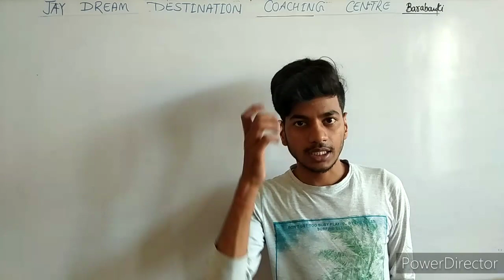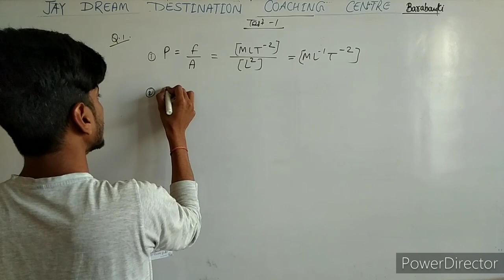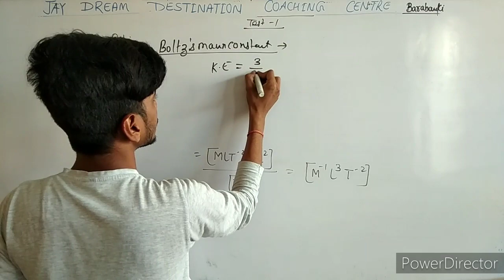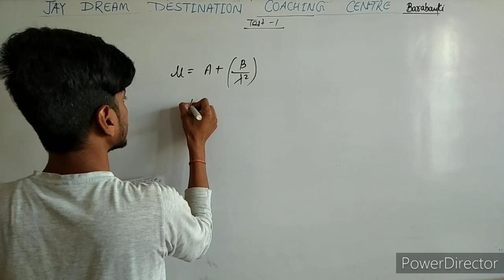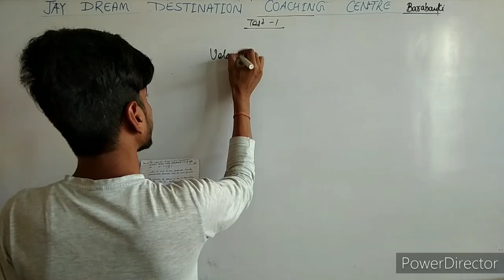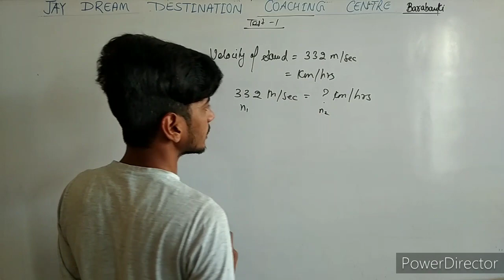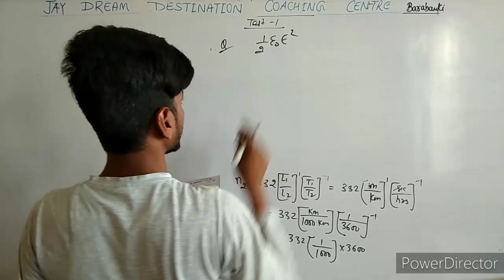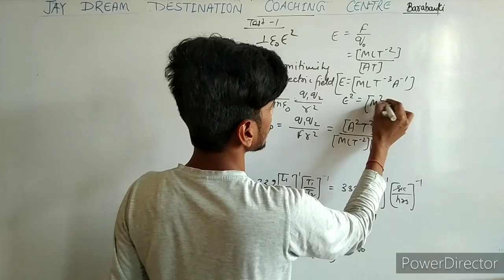Dimensional analysis test paper solution